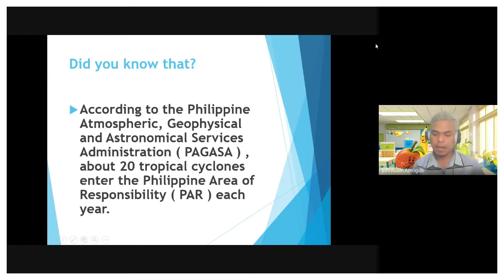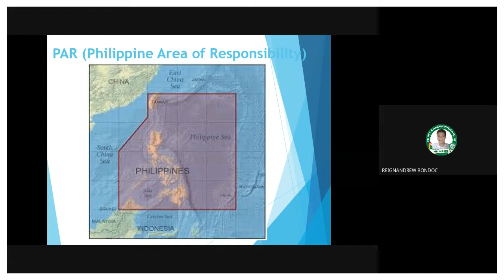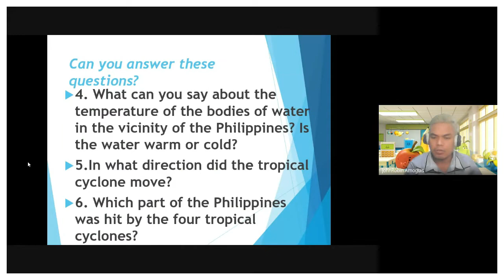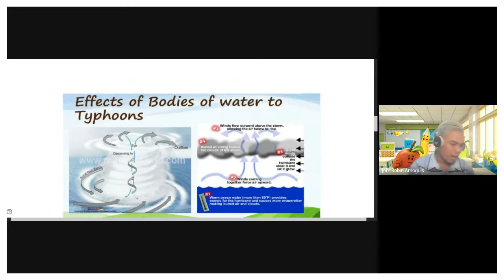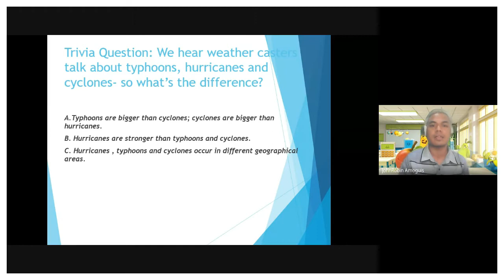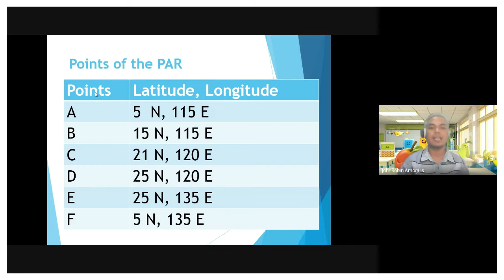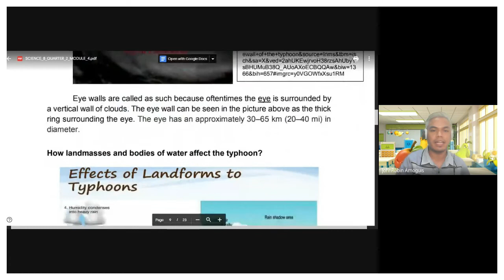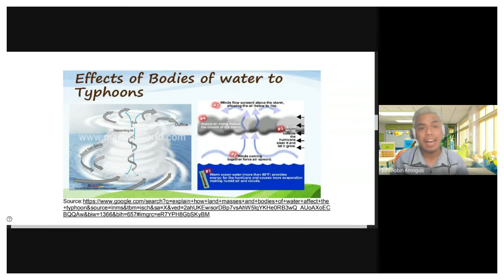How Typhoon affects Landforms and Bodies of Water 01/06/2022